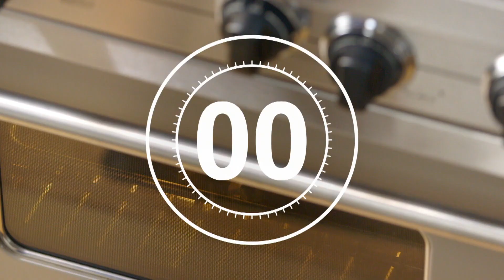Ina prepara um peixe-espada no forno | Receitas da Ina: De Volta ao Básico | Food Network Brasil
Ina Garten prepara um delicioso prato para compartilhar com a família: o peixe-espada grelhado com um toque de alcaparras.